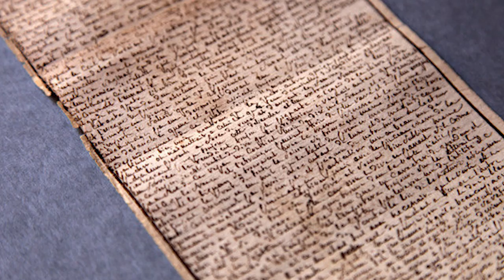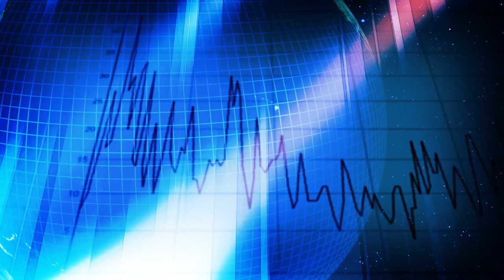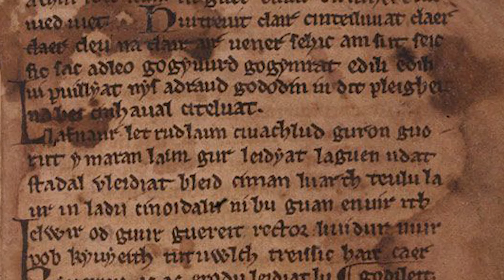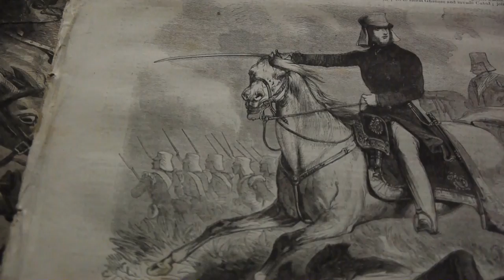The 🗡 Sword in the Stone ⛰ IS ACTUALLY REAL and it's in ITALY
Italian knight, Galgano Guidotti, allegedly split a stone with his sword in 1180 after renouncing war to become a hermit monk. For centuries, this sword rested in stone and has been authenticated by archaeologists dating it to the twelfth century.

Only the hilt, wooden grip and a few inches of the 3ft blade poke from the hill, which still draws pilgrims and tourists to the ruins of the chapel built around it.

Some people claim this Legend of Saint Galgano is the origin of England's Excalibur Sword in the Stone.

What do you think? Can spiritual faith empower one to pierce stone? Can inborn royalty enable one to do what others cannot?

Add it to a playlist to watch it later.

Myths & Legends
History & Archaeology